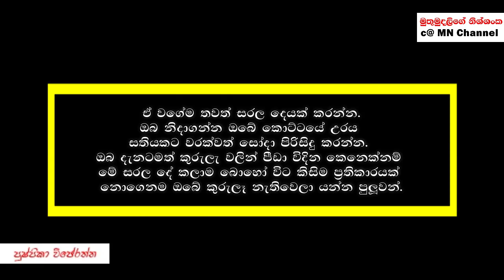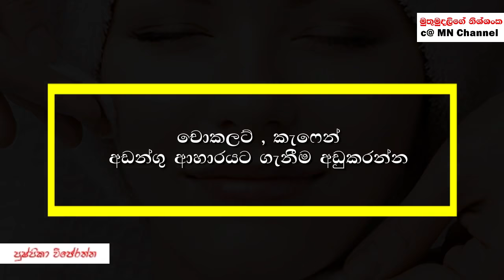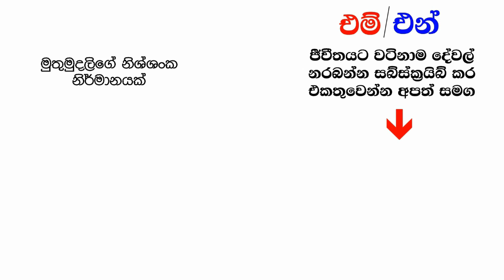කුරුලෑ එනවනම් මේ සරල දේ කරලා බලන්න | How to Get Rid of Acne Pimple Home remedy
In this video we are talking " How to get rid of Acne and Pimple " These are the simple tricks and Home remedy.